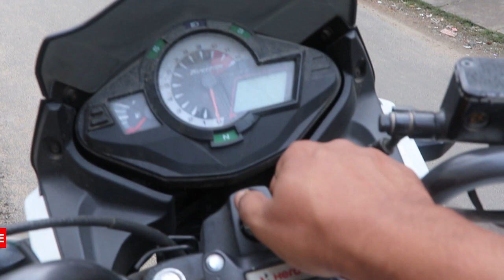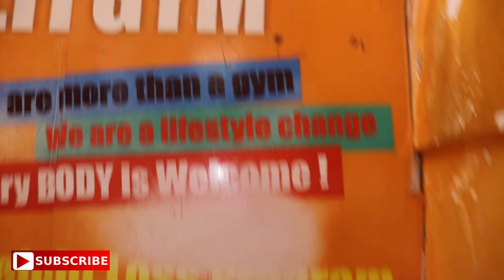hindi vlog# I go to office on sunday also